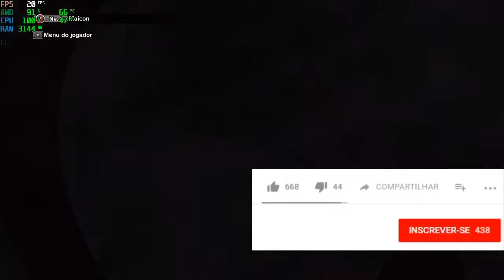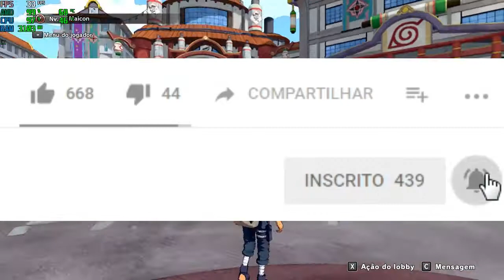Shinobi Striker #1 - Inicio da Gameplay [Gameplay PC em PT-BR]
NOME: Maicon Figueredo

No vídeo de hoje eu trago  drago mais uma gameplay e possivelmente uma nava seria aqui no canal do jogo (Naruto to Boruto Shinobi Striker) espero que gostem.

JOGO: Naruto to Boruto Shinobi Striker

EDITOR DE VÍDEO: Movavi Video Suite 17
GRAVADOR: MSI Afterburner

Processador: AMD Athlon(tm) ll X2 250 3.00GHz
Placa de vídeo: AMD Radeon r5 230 2GB
Memória (RAM): 6,00 GB
HD1: 160 GB
HD2: 300 GB